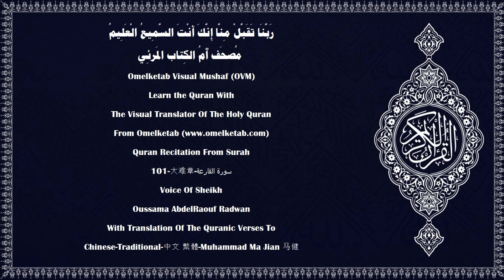101 大难章 سورة القارعة Chinese Traditional 中文 繁體 Muhammad Ma Jian 马健 Radwan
101-大难章-سورة القارعة-Chinese-Traditional-中文 繁體-Muhammad Ma Jian 马健-Radwan... [大難,(1)大難是什麼？(2)你怎能知道大難是什麼？(3)在那日, 眾人將似分散的飛蛾,(4)山岳將似疏松的釆絨。(5)至於善功的份量較重者,(6)將在滿意的生活中;(7)至於善功的份量較輕者,(8)他的歸宿是深坑。(9)你怎能知道深坑裏有什麼？(10)有烈火。(11)]

Surah Name:- 101-大难章-سورة القارعة-ALQari'ah[The Calamity]